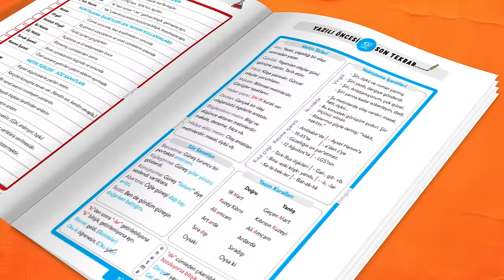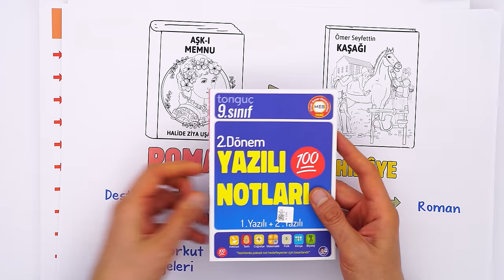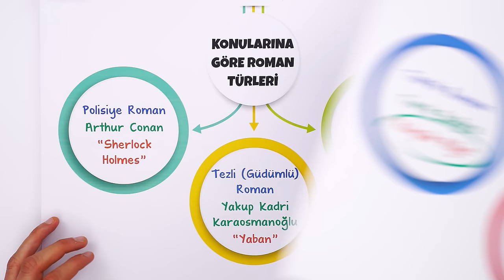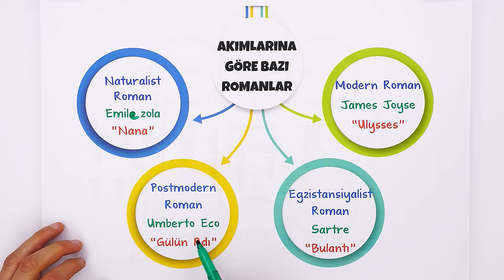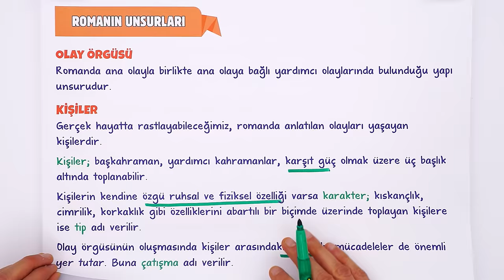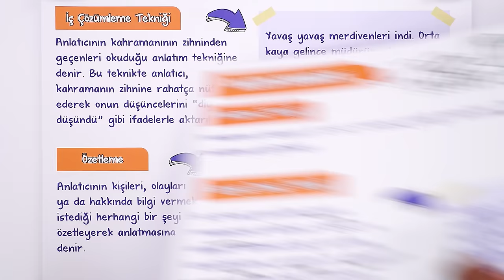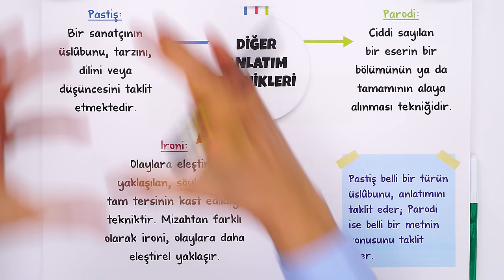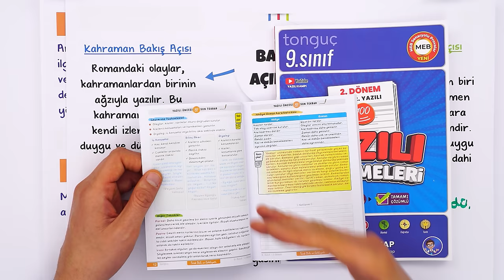Roman | 9.Sınıf Edebiyat #2024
Sene boyunca; konu anlatımları ve soru çözüm videolarıyla, tonguç yanında! Bu videoda Edebiyat dersinin "Roman" konusunu işliyoruz. Hazırsan öğrenme garantili videomuza başlıyoruz! 😎